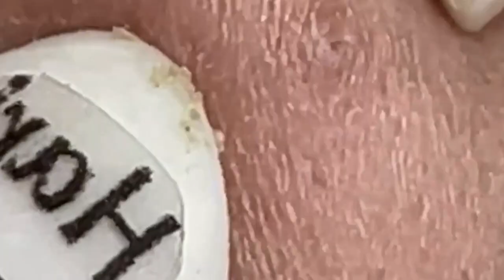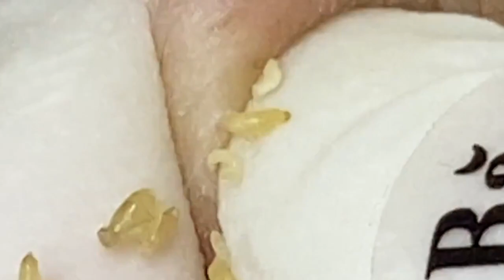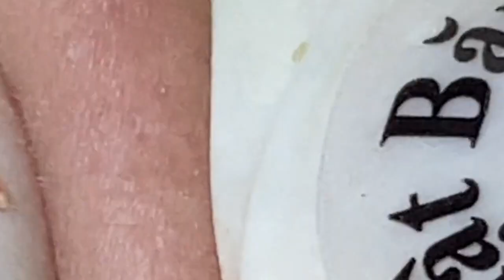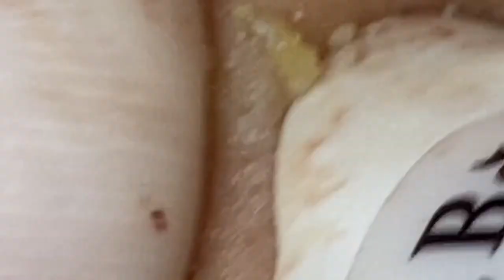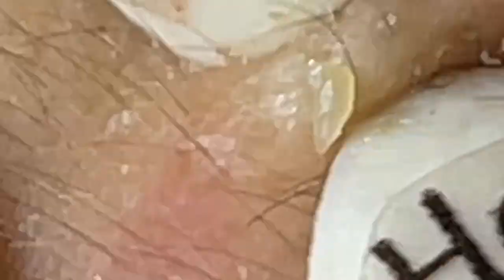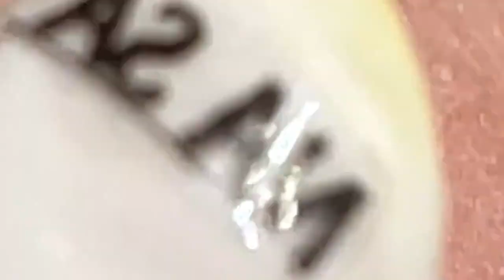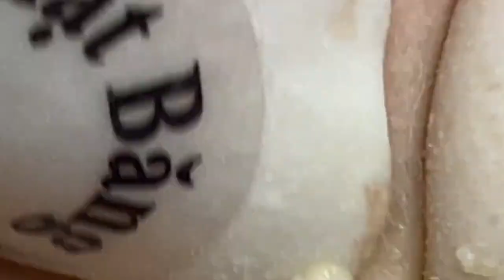العناية بالبشرة الفاخرة اليومية للوجه مع وكالة ناسا